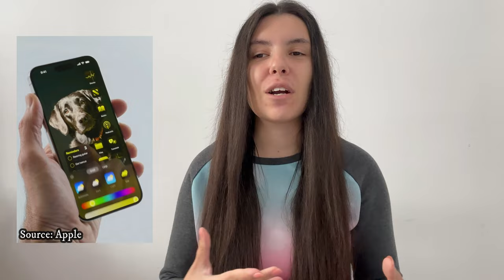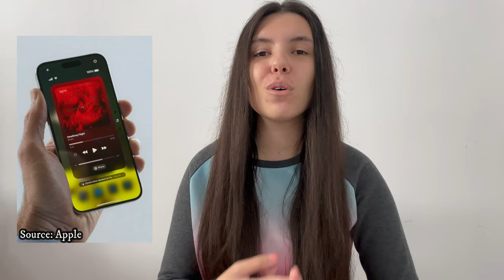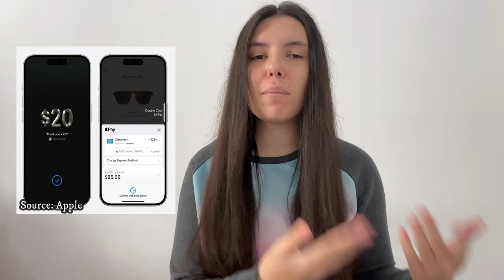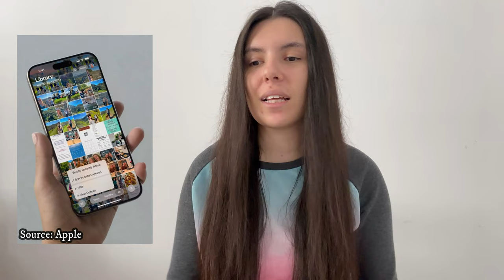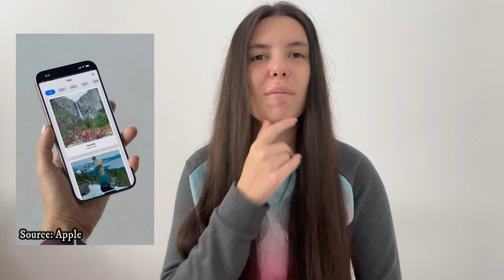iOS 18 || What is new?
iOS 18 is here, and these are the new features that come with the update. Apple is prioritizing customization and taking it to another level. Your phone feels more personalized than ever